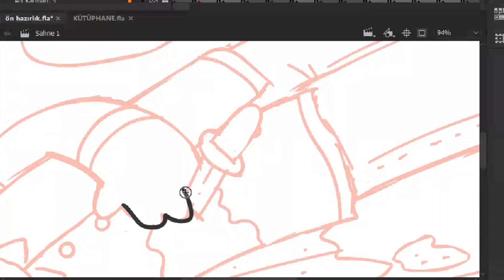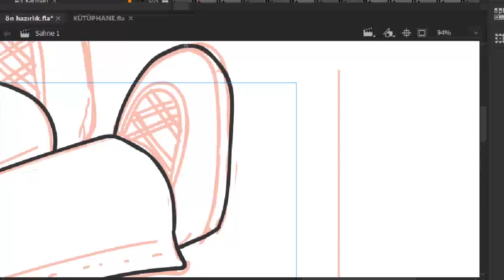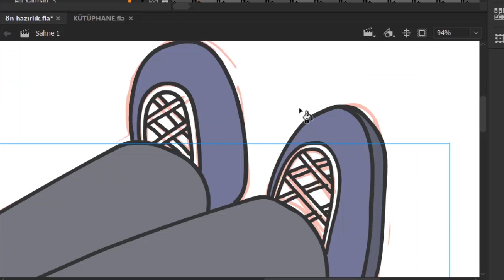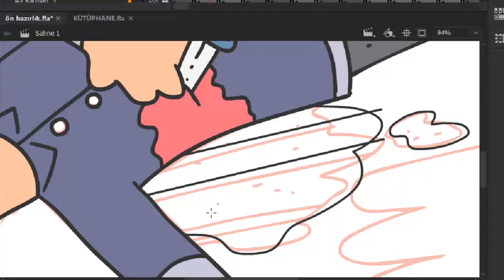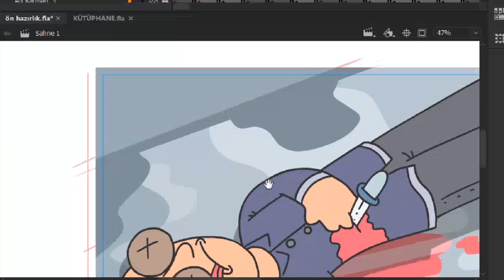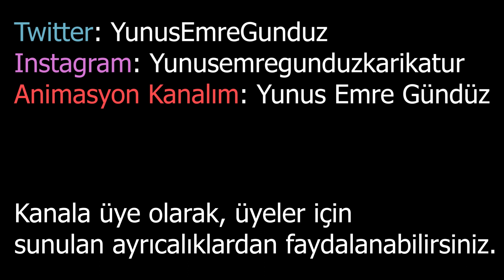Eskişehir'de 18 Geyik İhale İle Vurulacak | PODCAST